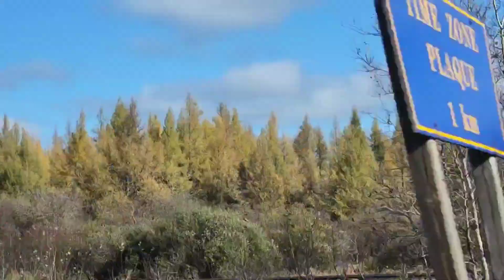Thunder Bay - Dryden - Winnipeg